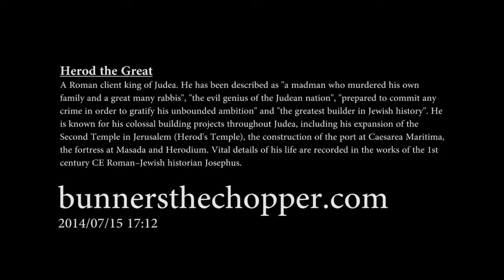Herod the Great